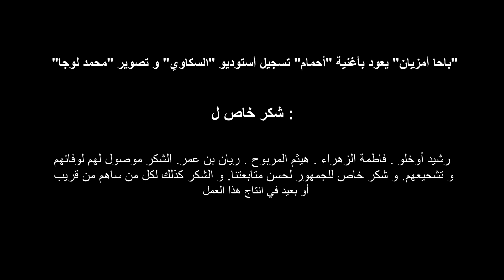Bahha Amzian Ahmam EXCLUSIVE Music Vedéo 2020 2021 باحا أمزيان {أحمام}